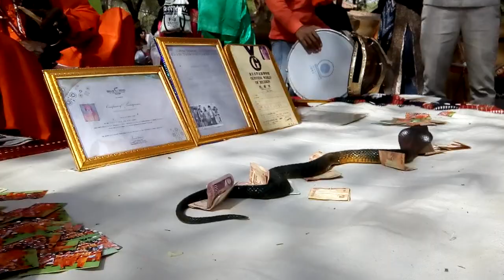Sapera folk music, Rajasthani folk music, Surajkund crafts mela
Sapera and his folk music
Rajasthani Folk
Surajkund crafts mela

Craft with Niteen Kumar Sinha
Artist/ Designer.